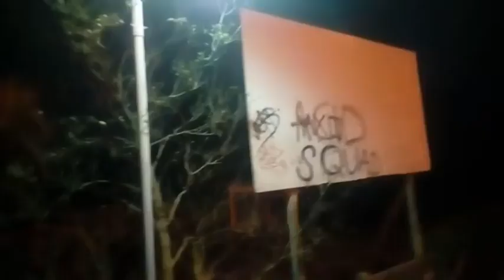poranny vlog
Mexicano idzie po browca o 5:30 rano i dziwi się, że jest ciemno. Chciałby w końcu robić lajty, bo szanuje swoich widzów, ale nie zrobi tego, póki nie ogarnie Tip&Donation. Póki co, zamiast tego będzie gotowanie gulaszu w towarzystwie pluszowego misia.

Data nagrania: 3 października 2018
Tytuł oryginalny: poranny vlog
Kanał YouTube: mexicano tv